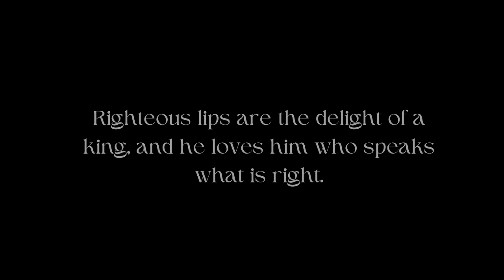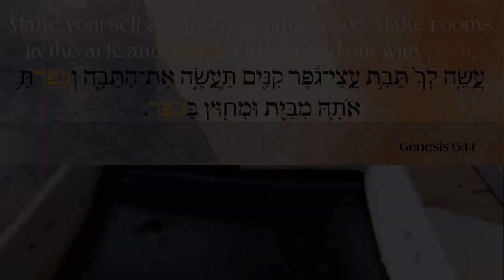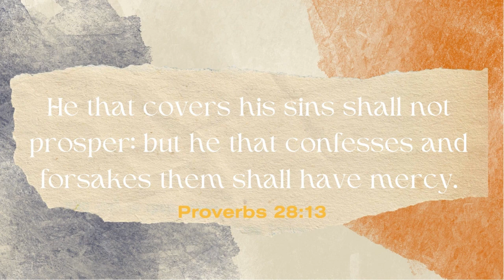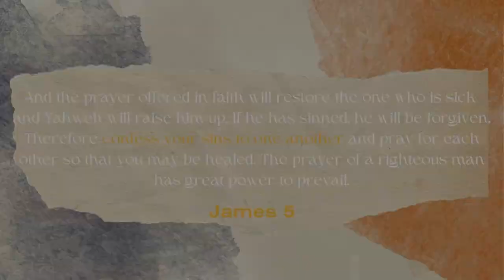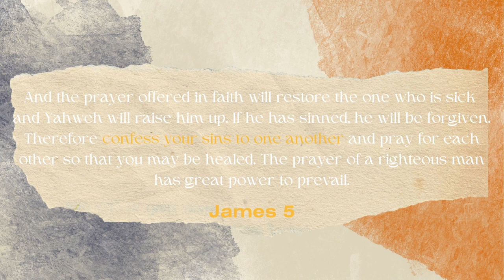DAY OF COVERINGS (Atonement) | Yom Ha-Kipurim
Yom Ha-Kipurim ( aka The Day of Atonements ), is around the corner.
Who will be your covering this season?

*For Yor knowledge: Today we often call this day  "The Day of Atonement"(singular) but actually, in the Torah it is written as  "The Day of Atonements".
How many can say they've only transgressed ONCE in the whole year?*